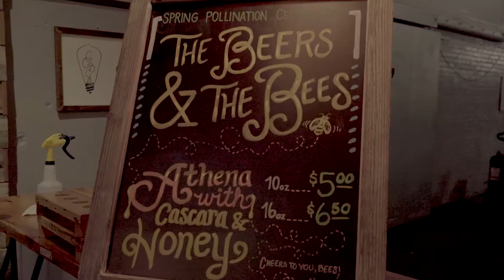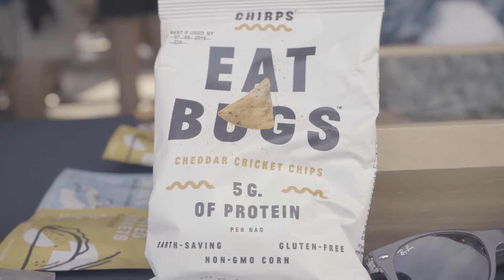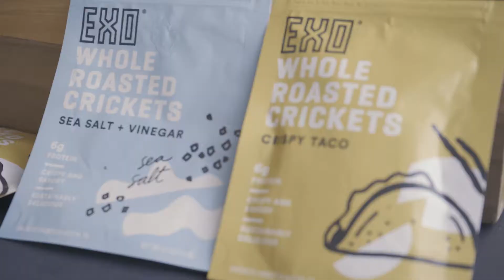Edible Insects | Georgia Outdoors' Shorts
On this mini-sode of Georgia Outdoors, join us as we learn all about edible insects and food made with insects.